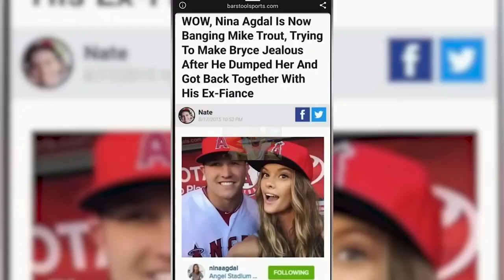Dillon Danis SMOKES Logan Paul In Face To Face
Logan Paul Continues To Clown Himself